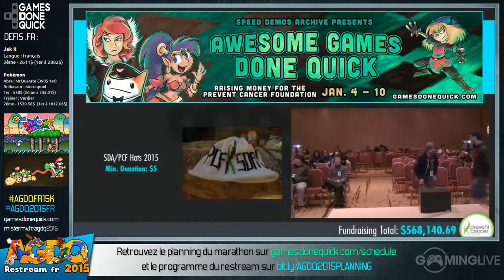Super Mario World 2: Yoshi's Island (Ray Charles%) - [AGDQ 2015] Restream FR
Speedrun de Super Mario World 2: Yoshi's Island (Ray Charles%) lors du restream FR de l'AGDQ 2015
Commentateurs : oxydoreduction & Bifrost

Runner : DavisKongCountry